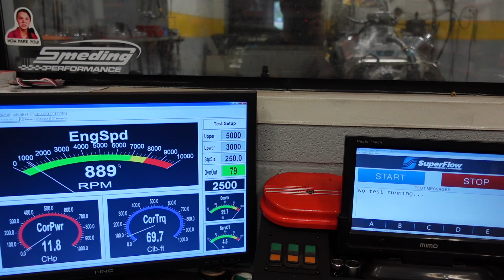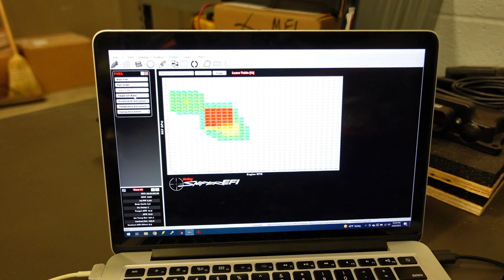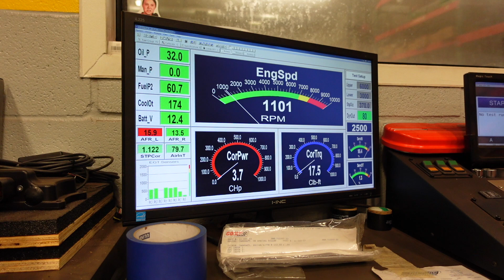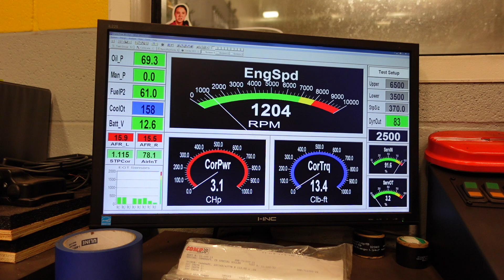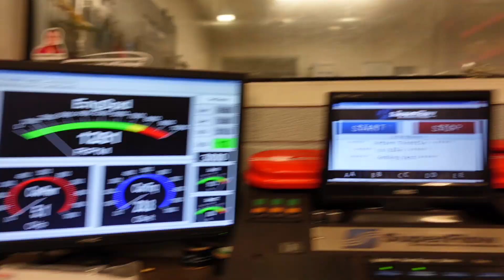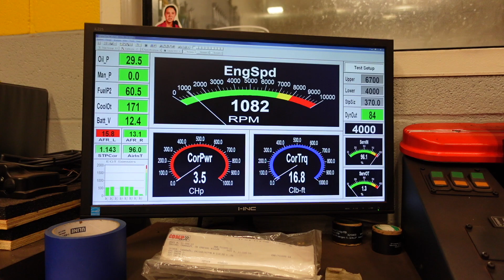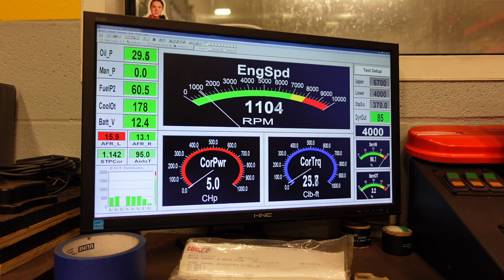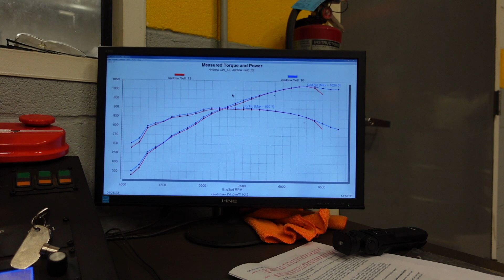Dyno Testing & Tuning Smeding 1,000hp 632" Big Block Chevy!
WHERE I WORK:
MOTOVLOG EQUIPMENT:
Media Mod
Helmet Mic
Underseat Mic
Volume Control
GENERAL FILMING EQUIPMENT:
Accessory Kit
Wireless Mic
Lavalier Mic
Micro SD Card